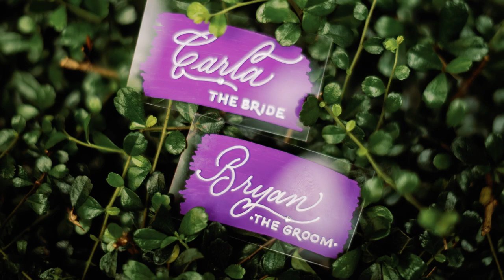Bryan & Carla's Wedding (OSP)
Santisimo Rosario Parish

Casa Ibarra

Rule of Thirds Photography